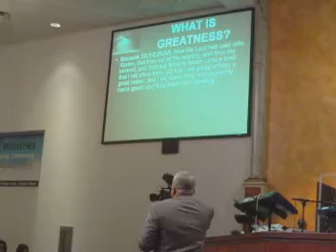Bible Class 10-14-10 Bishop Larry Baylor "Stepping Into Greatness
Clip 3
You Are Suppose to be Great.